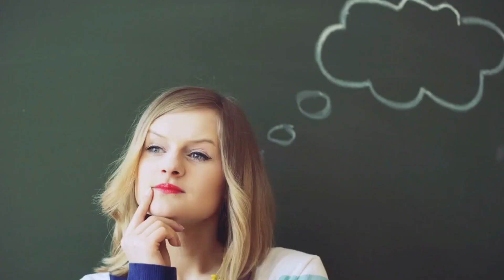What if the Star Wars SEQUEL Trilogy is ERASED from Canon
00:00 Introduction
00:25 Heir to the Empire Recap
00:44 Episode 7: Heir to the Empire
01:08 Character Development
01:52 Legacy
02:25 Impact on Star Wars Universe
02:50 Exploring the scenario

Welcome to our thought-provoking video exploring the hypothetical scenario of erasing the Star Wars SEQUEL Trilogy from the official canon! Join us as we delve into the intriguing what-if scenario and imagine a Star Wars universe without Episodes VII, VIII, and IX.

In this video, we will explore the implications of removing the SEQUEL Trilogy and discuss how it could reshape the Star Wars narrative.

Join us as we embark on a captivating journey through the possibilities of a Star Wars universe without the SEQUEL Trilogy. Whether you're a devoted Star Wars fan or intrigued by alternative storytelling scenarios, this video will ignite your imagination and lively discussions. May the Force be with us all as we explore this fascinating "what if" scenario!

And remember, the Force is strong with those who dare to question the canon!

Remember that for everything, the truth is always available to you.  Just go and find it.